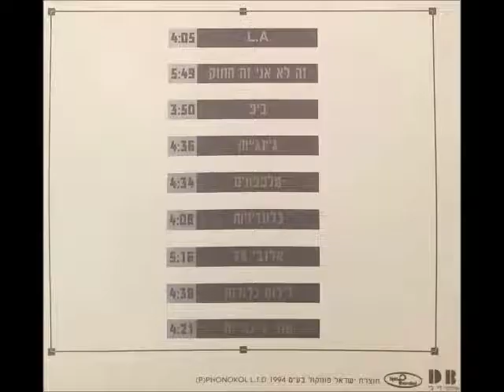הג'ינג'יות - L. A